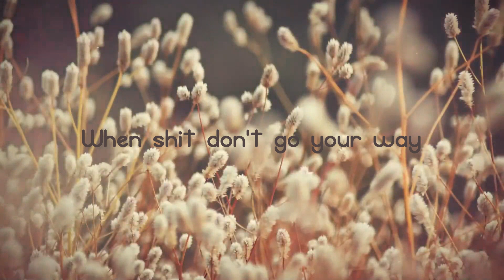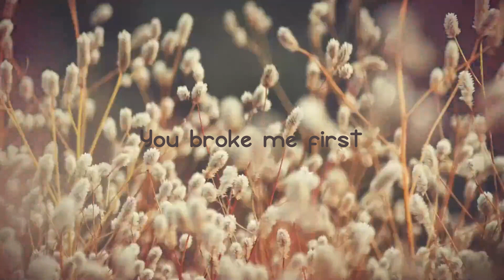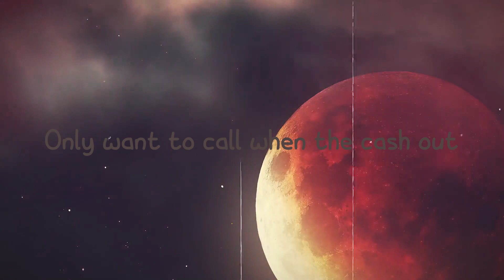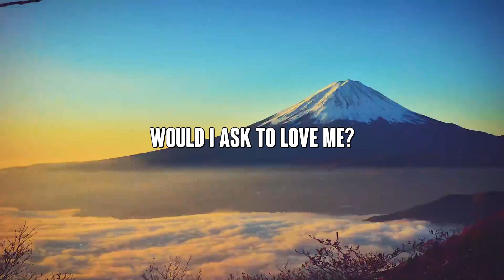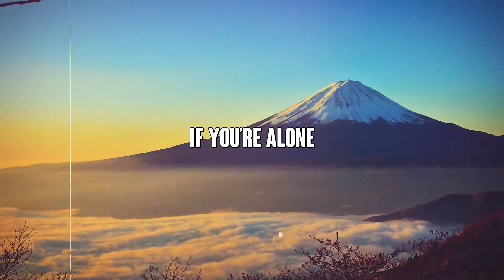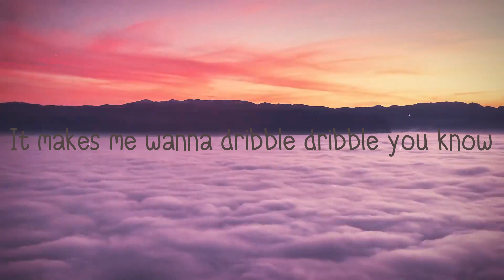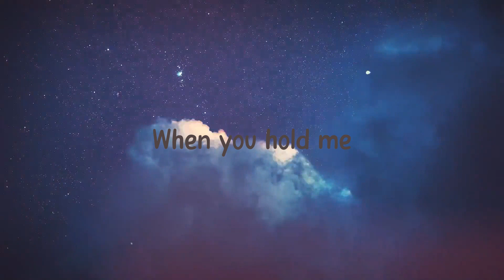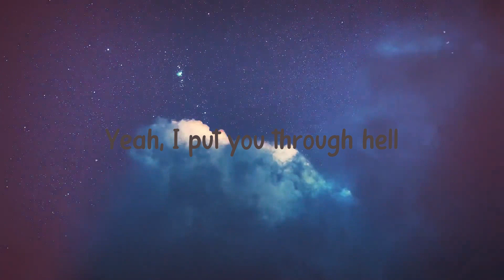you broke me first - Tate McRae {Lyrics Video} 🎸